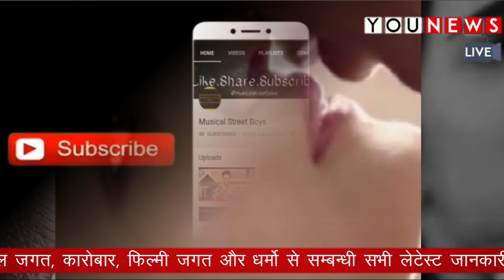शादी से पहले बन गई माँ Bollywood की ये 5 हेरोईन, //..5 Dark truths of Bollywood.